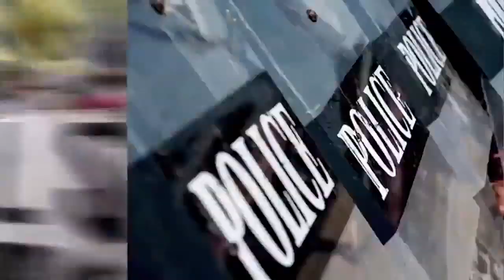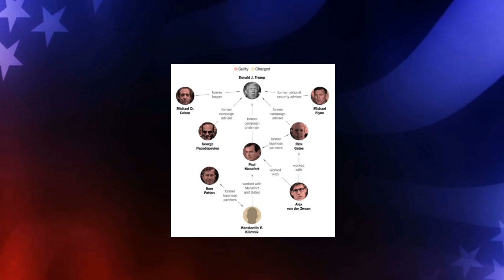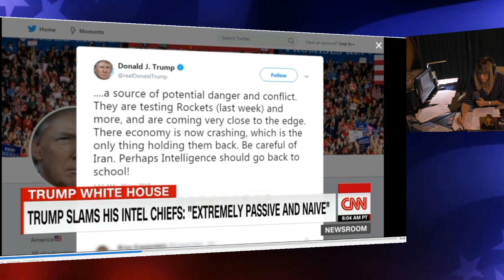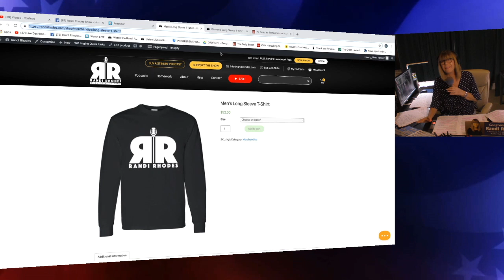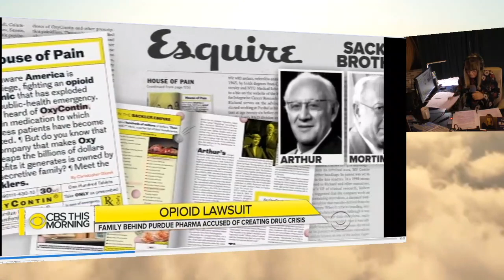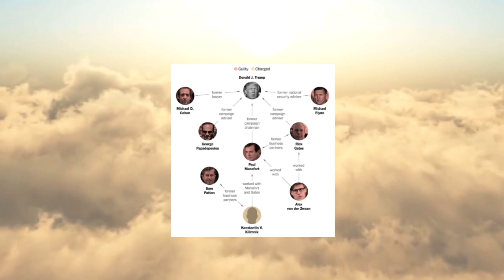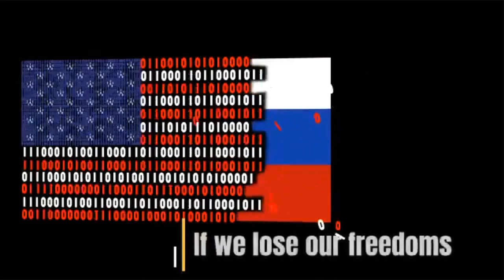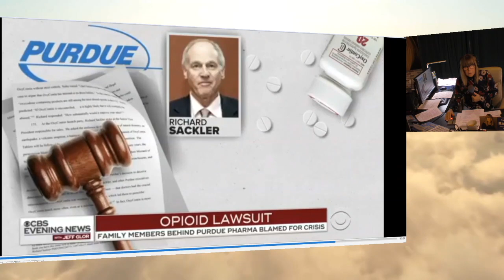BEST OF SHOW ~ 2-7-19 ~ SUPPORT THE SHOW